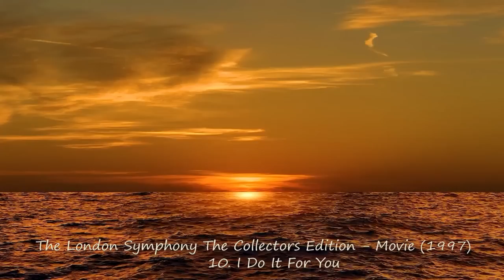The London Symphony The Collectors Edition - Movie (1997)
I hope you relax, reminisce about good, happy memories. And happiness will come to you. Tracklist:
01. Don't Cry For Me Argentina  (0:00)
02. Chariots Of Fire  (4:41)
03. Eye Of The Tiger  (8:18)
04. Cavalleria Rusticana Intermezzo  (12:38)
05. Unchained Melody  (17:04)
06. Fame  (20:42)
07. Bright Eyes  (25:08)
08. Flying  (30:16)
09. For Your Eyes Only  (33:14)
10. I Do It For You (Everything I do)  (36:27)
11. Against All Odds  (45:09)
                   The London Symphony Orchestra (LSO) is a British symphony orchestra based in London. Founded in 1904, the LSO is the oldest of London's symphony orchestras. The LSO was created by a group of players who left Henry Wood's Queen's Hall Orchestra because of a new rule requiring players to give the orchestra their exclusive services. The LSO itself later introduced a similar rule for its members. From the outset the LSO was organised on co-operative lines, with all players sharing the profits at the end of each season. This practice continued for the orchestra's first four decades.
Since 1982, the LSO has been based in the Barbican Centre in the City of London. Among its programmes there have been large-scale festivals celebrating composers as diverse as Berlioz, Mahler and Bernstein. The LSO claims to be the world's most recorded orchestra; it has made gramophone recordings since 1912 and has played on more than 200 soundtrack recordings for the cinema, of which the best known include the Star Wars series. The LSO is consistently ranked as one of the world's (Wikipedia)